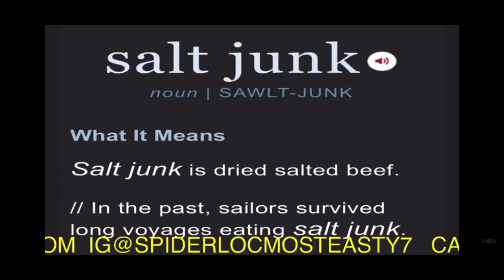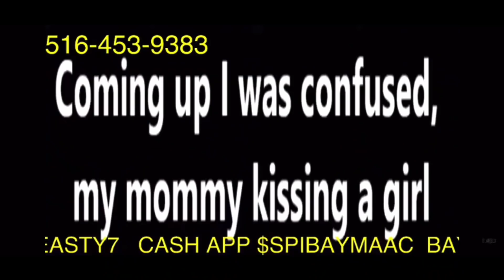Spider Loc Reacts “ SnitchNine Tacoochie Punched In Florida Club” ONE PUNCH KO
MUSIC
GOOGLE GANG EP

CLOTHING